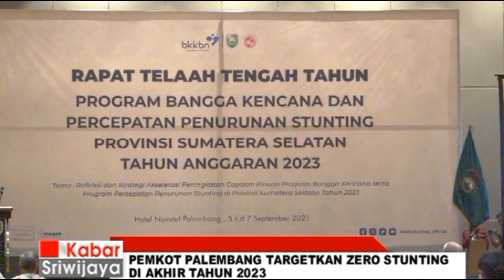Pemkot Palembang Targetkan Zero Stunting Di Akhir Tahun